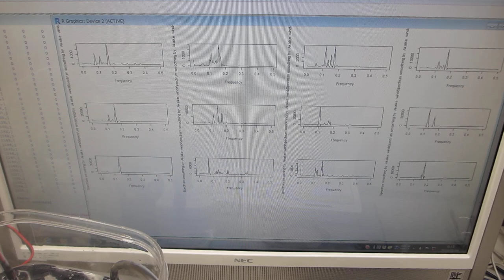超音波発振システム（25MHz 2ch 200MSa/s）ーー超音波プローブによるスイープ発振・パルス発振システムーー（超音波システム研究所）